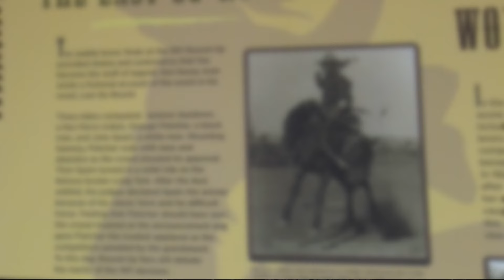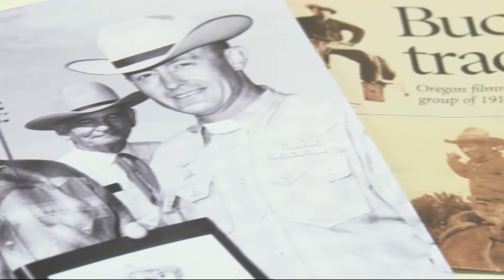The story of George Fletcher, one of the first Black cowboys to compete in the Pendleton Roundup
George Fletcher was one of the most famous Black cowboys in Oregon, competing in the Pendleton Roundup. He was named to the National Cowboy Hall of Fame in 2001.